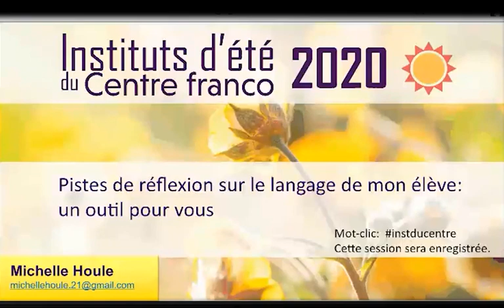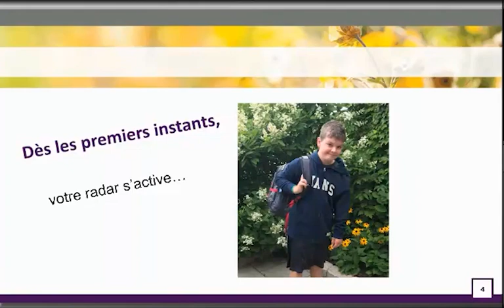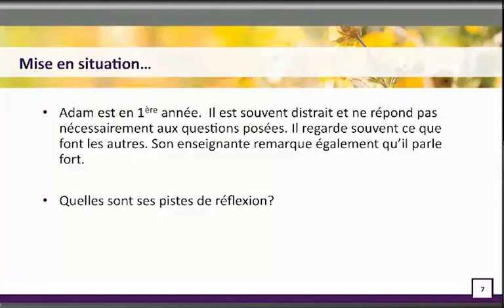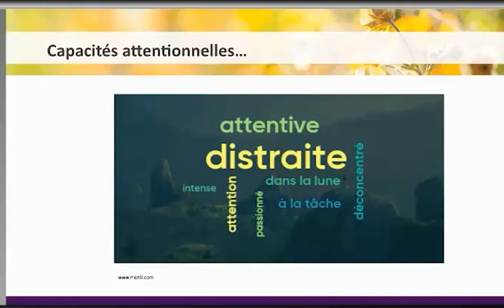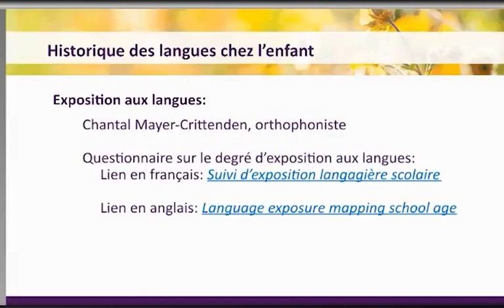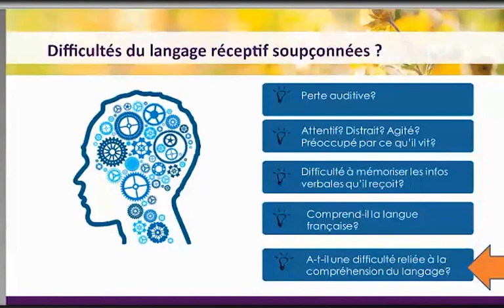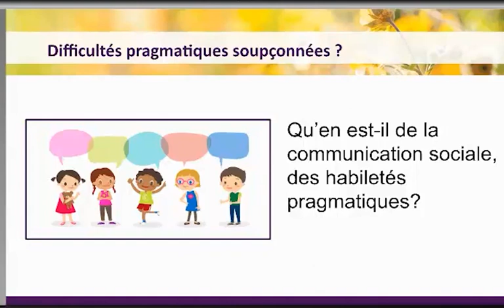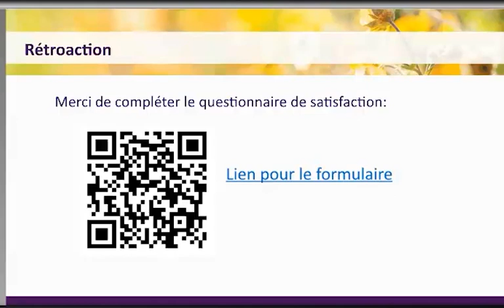Pistes de réflexion sur le langage de mon élève : un outil pour vous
Michelle Houle – Instituts d’été 2020

« Mon élève ne comprend pas les consignes que je lui transmets… Ses structures de phrases sont pauvres… Son vocabulaire est peu précis… Sa parole n’est pas claire… » En tant que pédagogue, vous devez fréquemment évaluer la communication de chacune et de chacun de vos élèves. Découvrez une démarche réflexive pour guider vos observations quant à leur profil langagier. Cette formation vous permettra également de réagir et de mettre en pratique votre jugement pédagogique à partir de mises en situation.